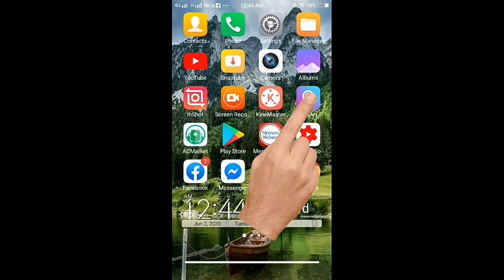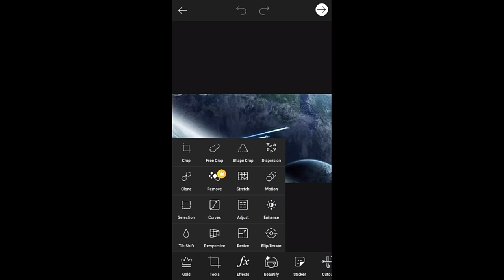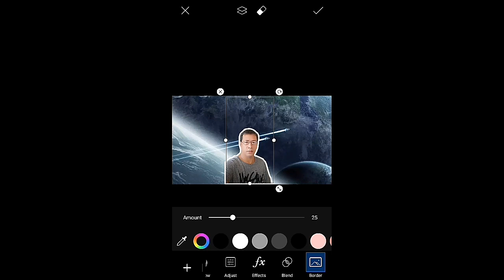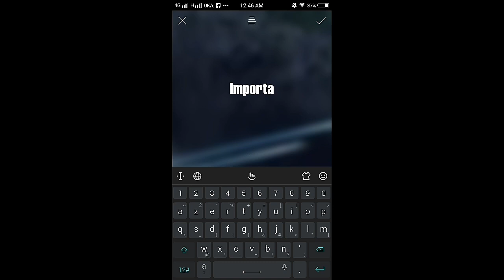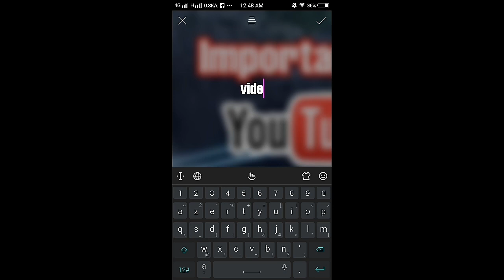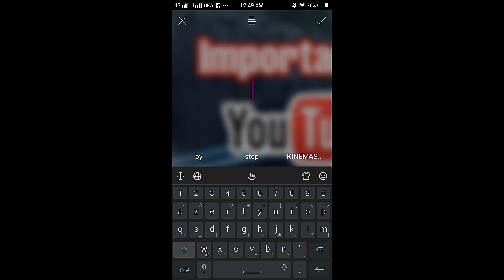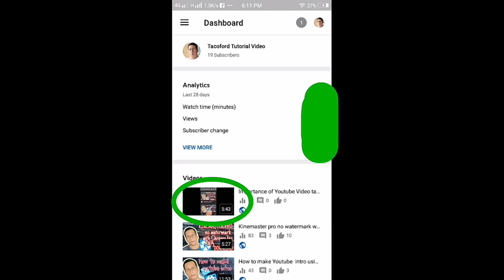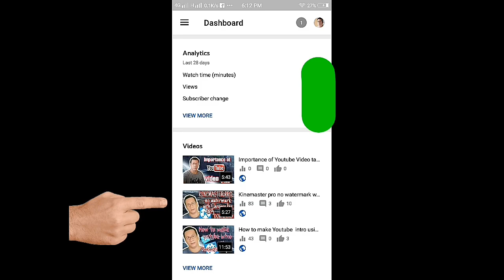How to make and set up thumbnail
How to make and set up video thumbnail